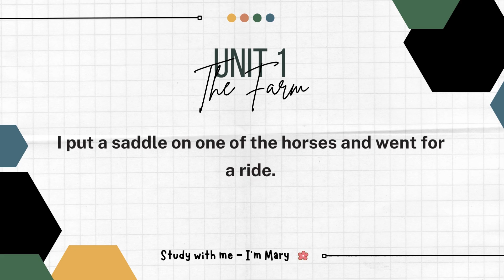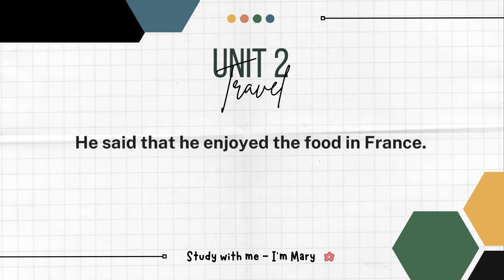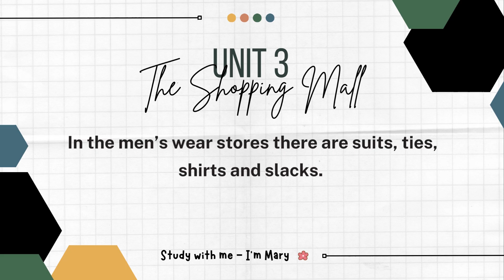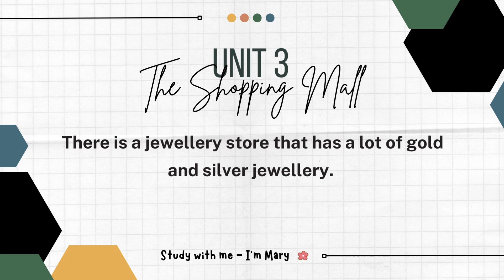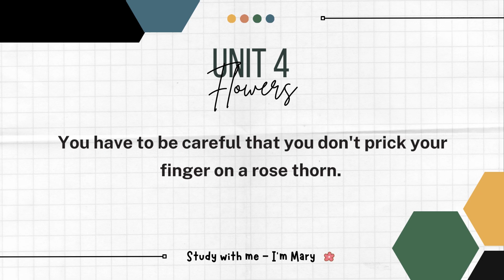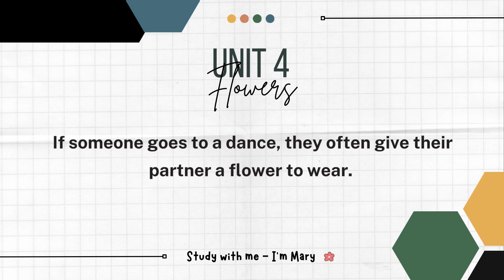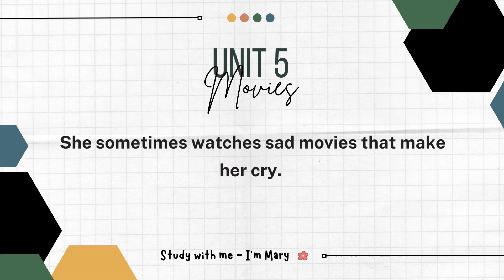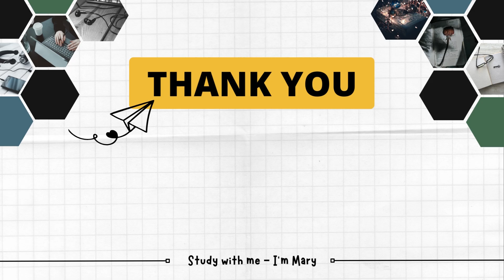10 Phút Luyện nghe chép chính tả Tiếng Anh (30) |Study with me - I'm Mary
10 Phút Luyện nghe chép chính tả Tiếng Anh (30) |Study with me - I'm Mary

🔰Tắm ngôn ngữ là phương pháp Nghe - Lặp lại liên tục.
🔰Chỉ cần nghe đi nghe lại audio liên tục mà không cần tra từ điển.
🔰Hình dung được nội dung tổng quát của bài nghe, cũng như cách phát âm và cách viết của từ vừa nghe.

👉Giai đoạn nghe: Đọc, đọc và đọc

🔰Cứ nghe 1-2 câu trong audio rồi pause lại, cố gắng bắt chước lại những gì bạn vừa nghe trong audio.
🔰Mục đích của giai đoạn này là tăng khả năng nghe của bạn thông qua việc bắt trước phát âm và ngữ điệu của người nói.

🔰Đọc thành tiếng câu bạn muốn chép, sau đó chép lại câu đó trên giấy.
🔰Đối với những từ bạn không hiểu, HÃY TRA TỪ ĐIỂN.